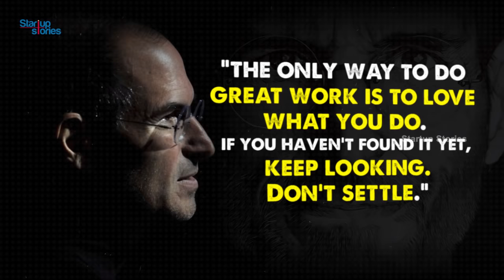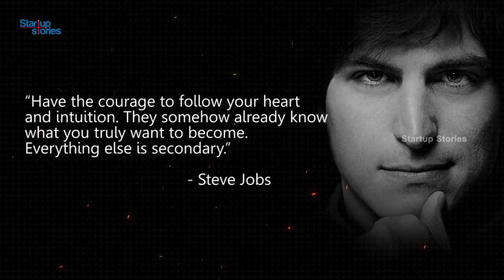Steve Jobs Motivational Speech | Inspirational Video | Entrepreneur Motivation | Startup Stories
Startup Stories brings to you Steve Jobs’ motivational speech at the Stanford graduation ceremony. This entrepreneur motivation speech is an inspirational video for all aspiring startup owners. In this video, Steve Jobs speaks about the highs and lows of entrepreneurship. How, despite losing his job, he established two more successful companies - Next and Pixar. At the ceremony, he also spoke about how he returned to Apple to help create one of the most used smartphones in the world. Steve Jobs motivates graduates and entrepreneurs to continue to search for their passion, never settle for anything less and do what they love.